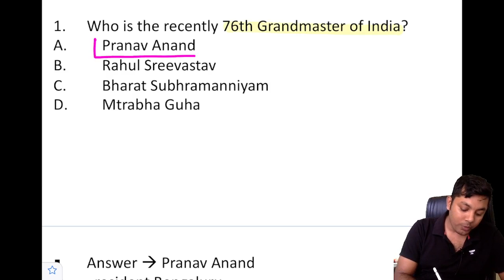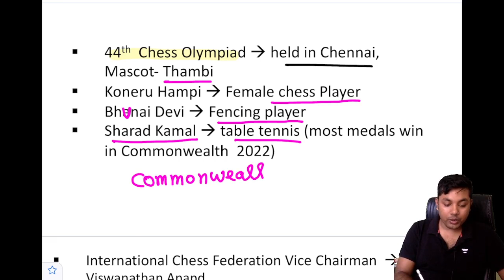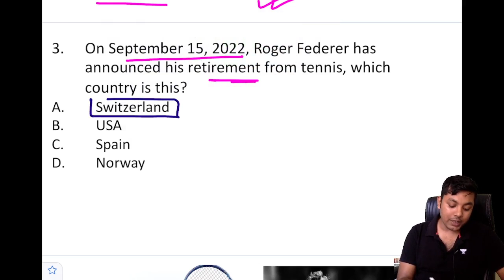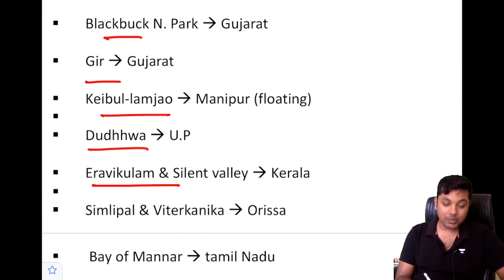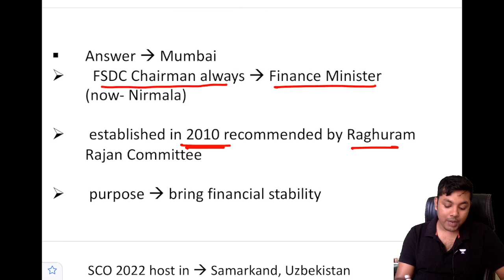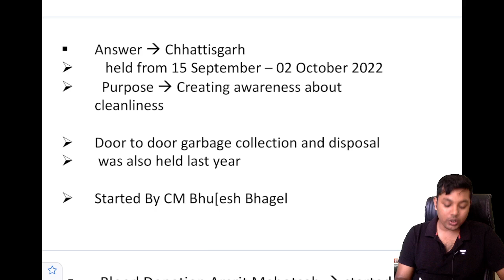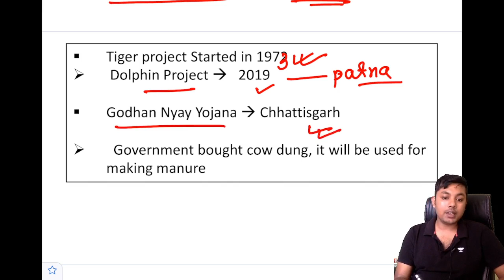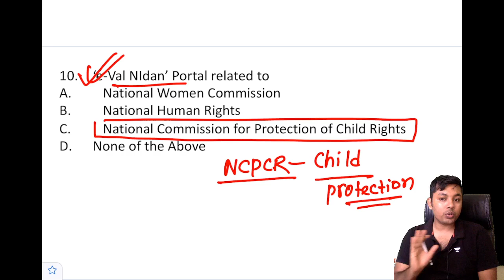23 Sep 2022 | Current Affairs Today | Daily Current Affairs by Bibhrangshu Mahapatra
In this video, Bibhrangshu Mahapatra will cover Daily Current Affairs - 23rd September, 2022. Aspirants preparing for competitive exams like WBCS, WBP, SSC, Bank, Railways will find this helpful.